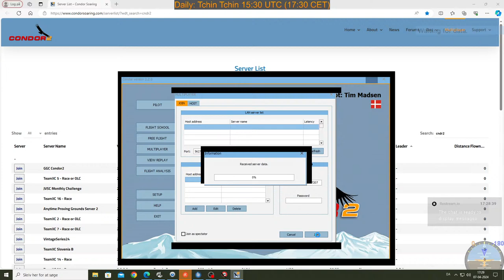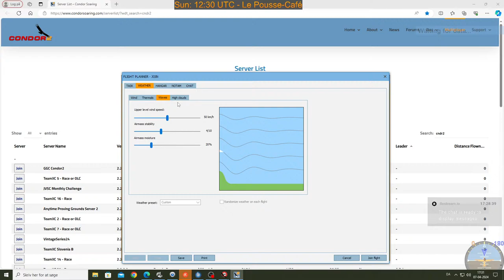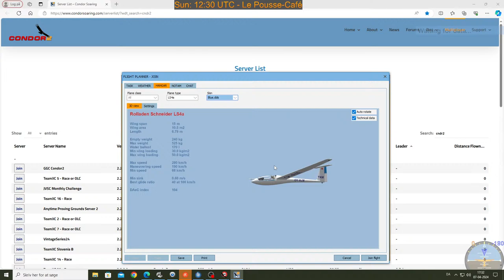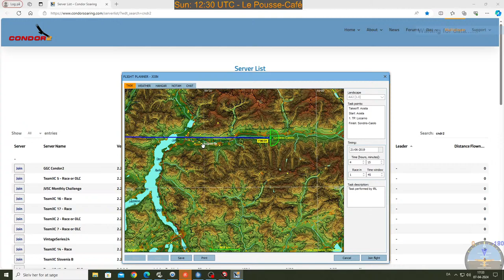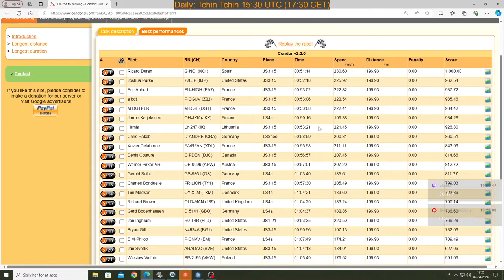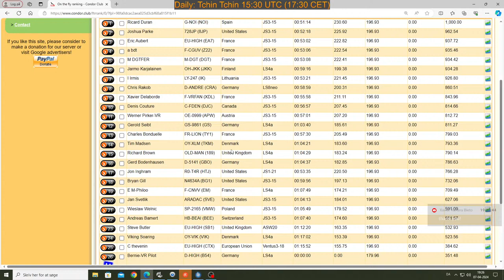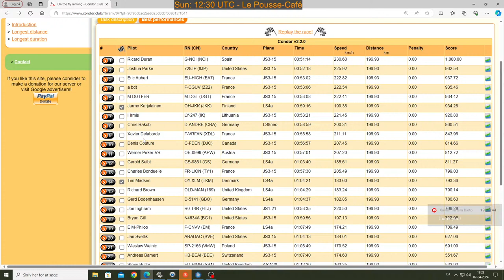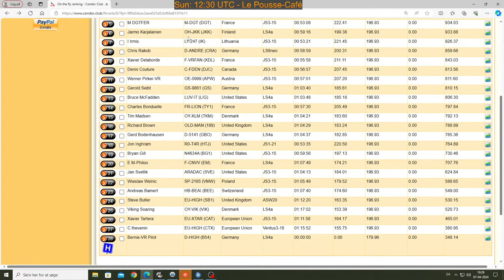Condor2 live soaring race: 15:30 UTC - Tchin Tchin